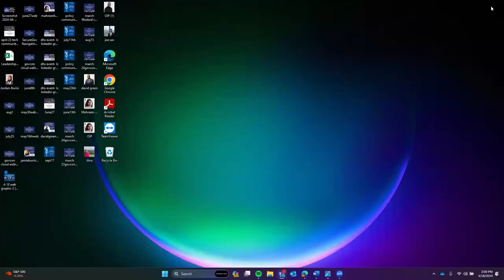Webinar: SecureGov: Navigating Cyber Frontiers in Government Contracting